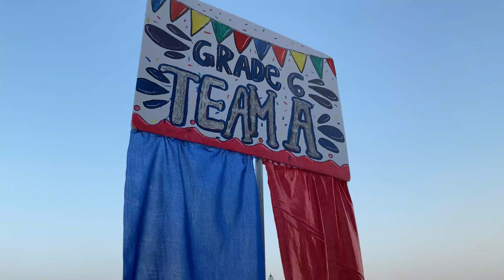The Philippine School 12th Founding Anniversary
Kayang-kaya basta't sama-sama